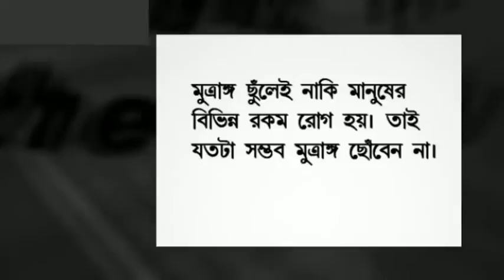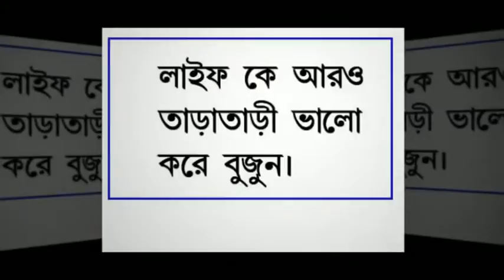My Edited Video